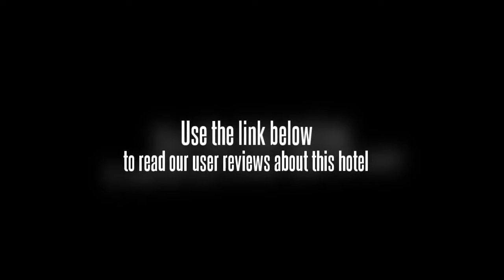Jinshi International Hotel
The Jinshi International Hotel (Jinshi Guoji Dajiudian) is a five-star deluxe hotel located in the central Nantong New City Zone, about 30 km from the airport.

Those with leisure time on their hands may take advantage of on-site fitness facilities, relax in the sauna, or get a massage.